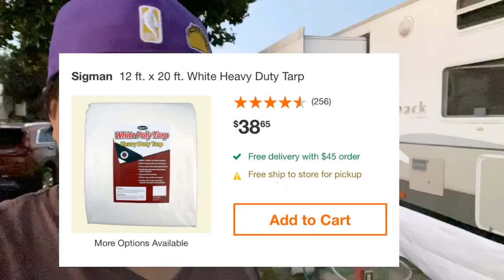HOW TO INSTALL DIY CHEAP RV SKIRT | LESS THAN $70 | RV SAVING TIPS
Cheap DIY RV Skirt. Less than $70 only.

White Tarp 12”X20”- $38.65
Duct Tape Black - $15.23
Duct Tape White - $ 7.57
Total- $61.45

Compare from $20”-$500+

Please plan how to cut the tarp and do your measurement to maximize it.